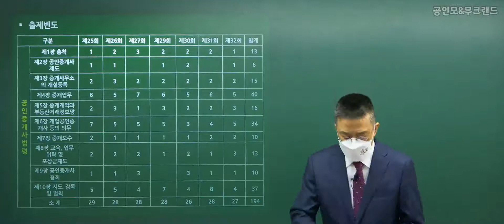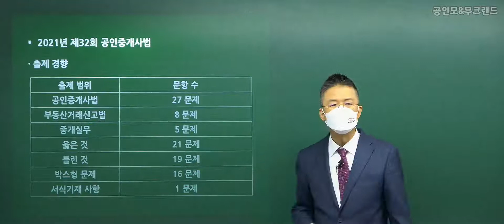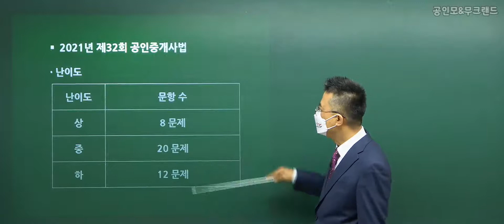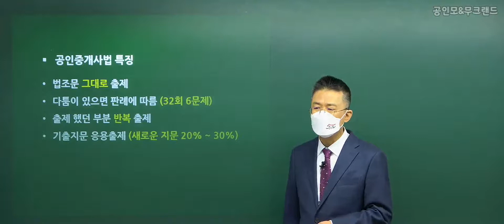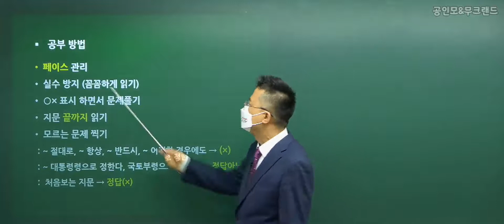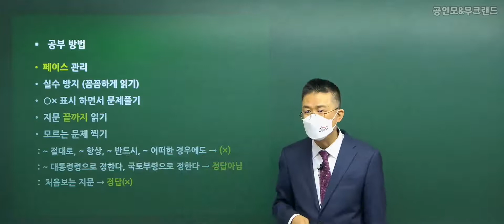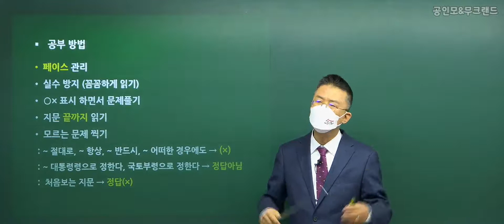제33회 공인중개사 시험 대비 공인중개사법 오리엔테이션